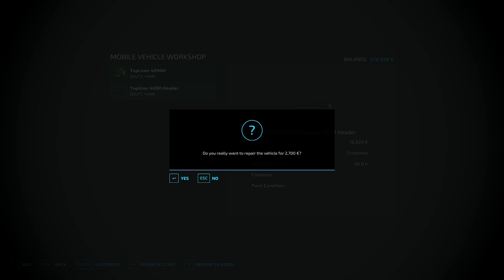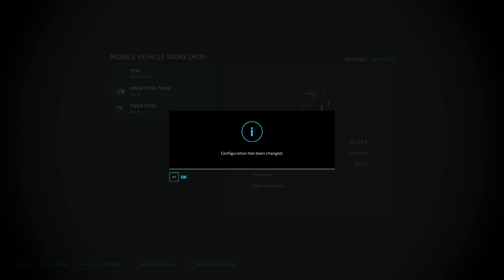FARMING SIMULATOR 22 | HARVESTING CANOLA | TIMELAPSE | DEER LANDS #1🚜🎖